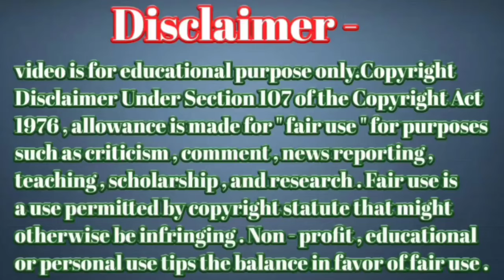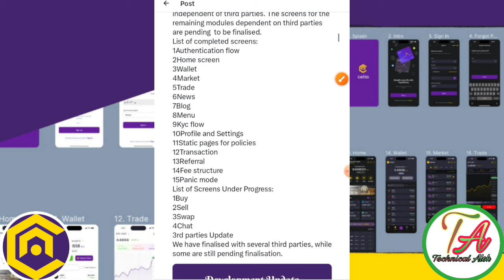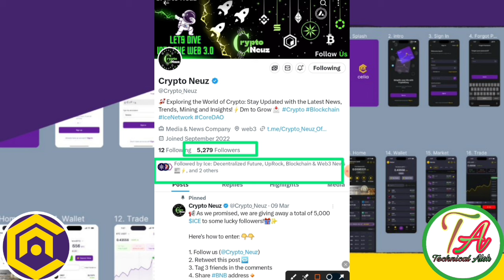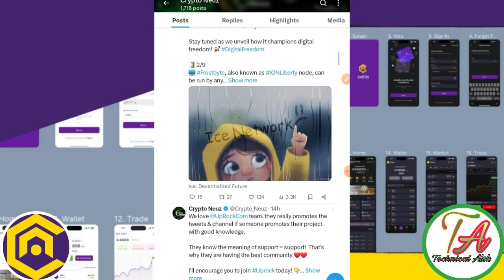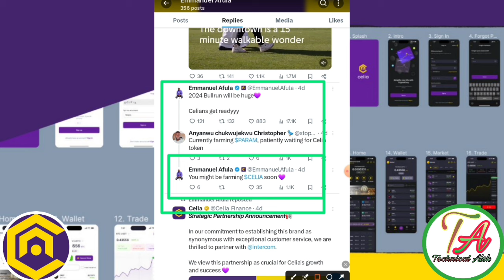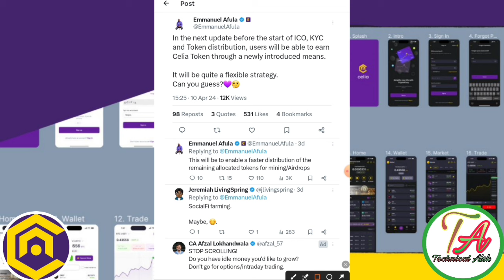Celia Exchange Update। Celia KYC 2 Update ।Celia Exchange Ready For Launch।Celia Free Airdrop।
100% Profit

New Mining Link =} Link In Teligram

       Please।    =} 🔔🔔🔔🔔

     Thanks
                  For